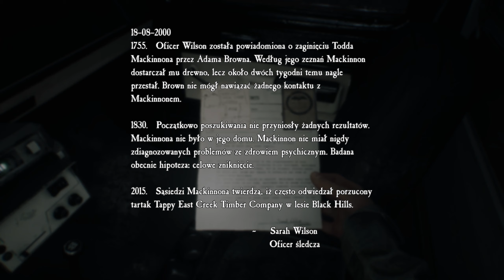BLAIR WITCH [#2] - Nocny Spacer po Lesie... || GAMEPLAY PL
Drugi odcinek z Blair Witch, w którym to przechadzam się po lesie w środku nocy.

Mam nadzieję, że materiał wam się spodobał, zostawiajcie lajki/suby/dzwonki po więcej codziennych filmików o przeróżnych grach video.